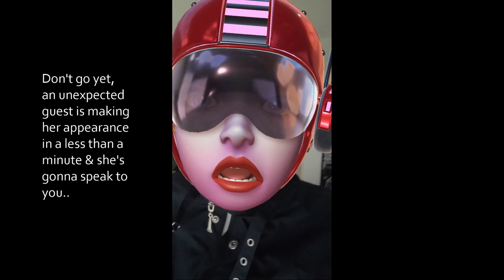ASMR Personal Attention By Alien Girls👽Whispers👽Ear-Ear👽Hand Movements👽Tapping👽Scratching👽Brushing U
In this video you'll see many (many!) alien girls. Some of them are scratching with their long claws/nails, others make hand movements & some are brushing you with a makeup brush. This seems nice, but.. they are hiding in my house! In this video I'm telling you about how I found out they're hiding in my attic & what I think about that. You see, they left a tape with footage of themselves, filming themselves in my house. Watch the video to find out how that is even possible & what my thoughts are about all this. Oh, a very unexpected witch is also making her appearance, much to my regret..

Triggers in this video:
Close whispering
Breathy whispering
Ear to ear whispering
Binaural whispering
Roleplay
Sassy Girl
Sassy roleplay
Gloves
Nails
Claws
hand movements
tapping
scratching
Dutch accent
funny
roleplay
collab
alliens
alien
alien roleplay
pov
rummaging
alien girl
brushing you
eyeshadow palette
makeup brush
lofi
lo fi
low fi
lowfi

A shoutout to these great ASMR channels (if I forgot someone, I'll shout you out another time 😉❤):